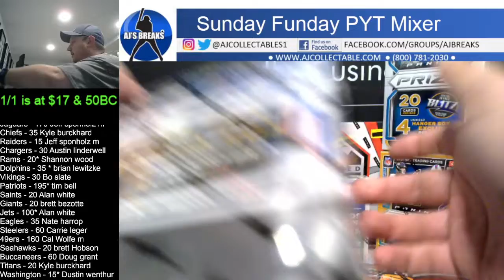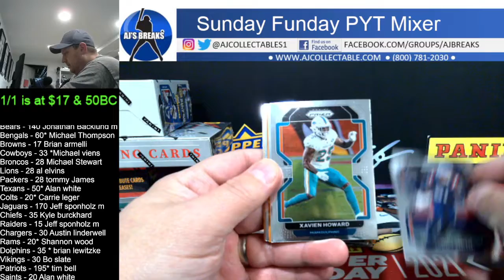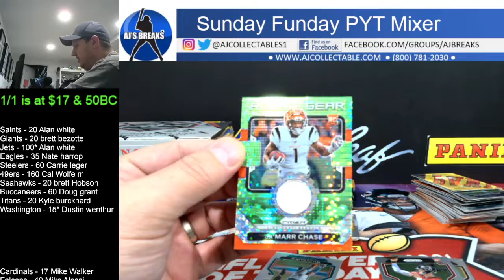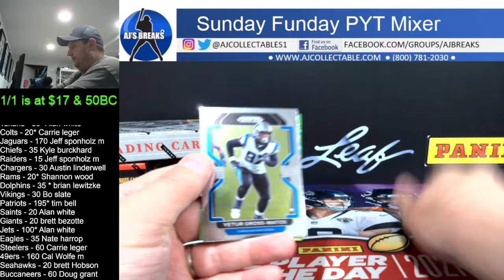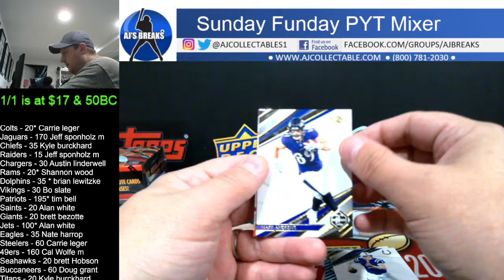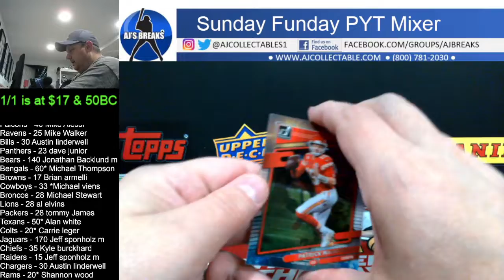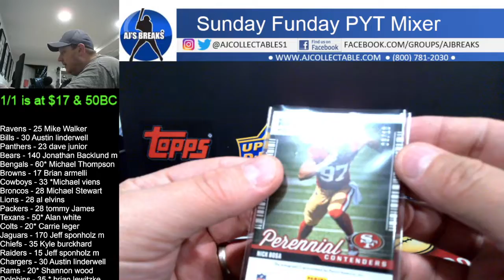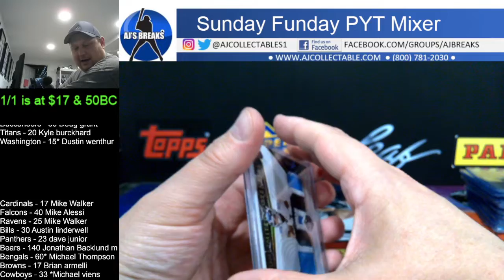Sunday Funday Football PYT 7/3/2022